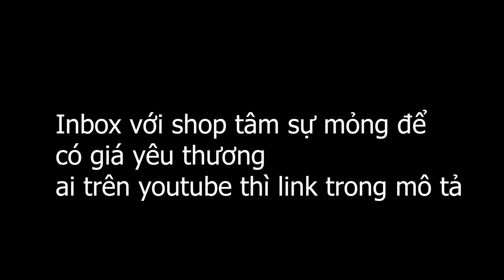Mở hộp Metal Build MC NZ-666 Kshatriya Red + Full Gatling Gun Expansion Pack tại GFT shop